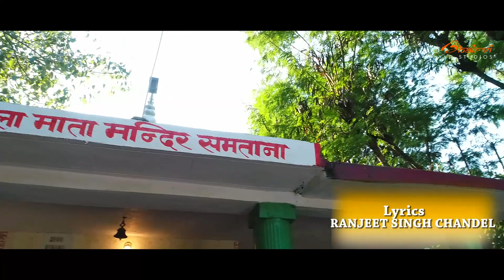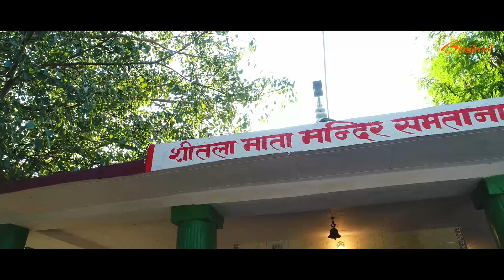AAYE TERE DWARE - Mr.& Mrs Ranjeet Singh Chandel | Latest Mata Ka Bhajan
Bhairvi Studios presents Aaye Tere Dware, Mata ka bhajan by Mr. and Mrs. Ranjeet Singh Chandel.

SINGER: MR.& MRS. RANJEET SINGH CHANDEL 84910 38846
LYRICS : RANJEET SINGH CHANDEL

DIRECTED BY : SUNNY SHANDIL
DRONE : PRINCE HARRY
DRESS MAKER:NEW KIRAN TAILOR(UKHLI) 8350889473
POST PRODUCTION : SHIVAM SHANDIL

SPECIAL THANKS :
CHANDEL FAMILY
VILLAGERS OF SAMTANA VILLAGE
VICE PRESIDENT : SH. KRISHAN SINGH (RETD. TEHSILDAR ELECTION)
SAMTANA MANDIR COMMITTEE
SHIVPURI DHAM SAMTANA